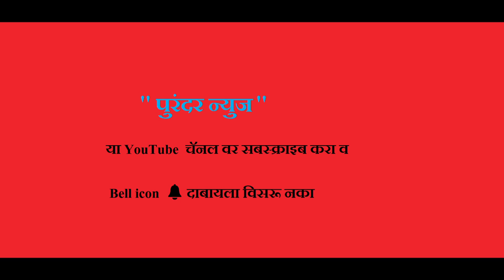लोकसभा रणसंग्राम ९७- कांचन कुल यांच्या प्रचारार्थ सासवड येथे मुख्यमंत्र्यांची सभा भाग ३/४